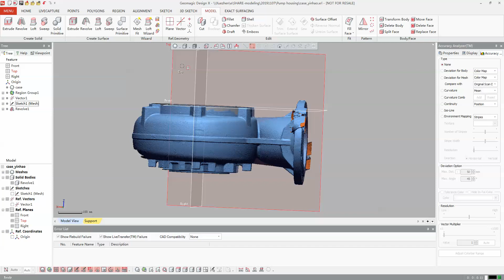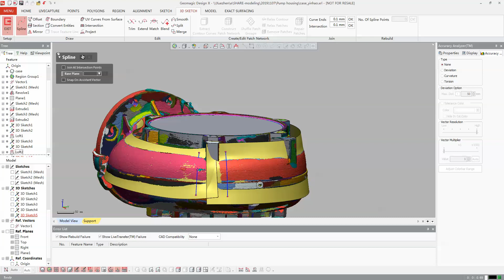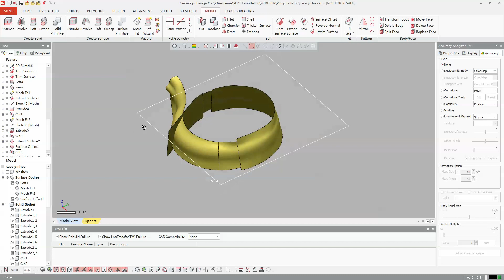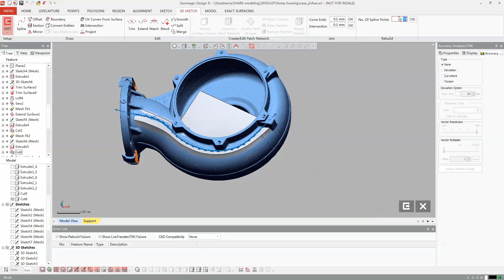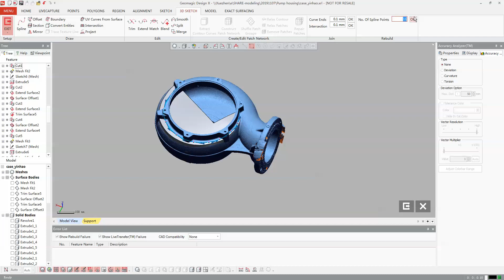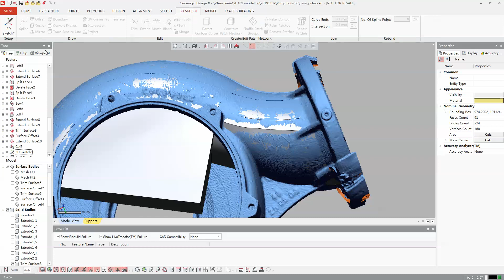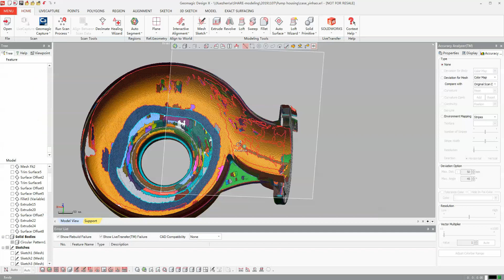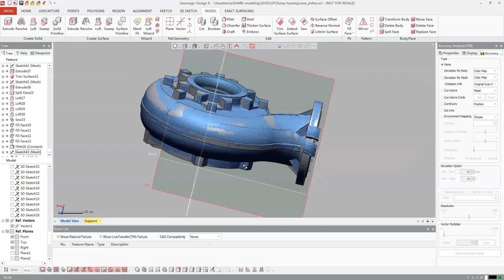Geomagic Design X - Pump Housing Reverse Engineering Process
This videos shows a few tips and tricks to Model a Pump Housing.